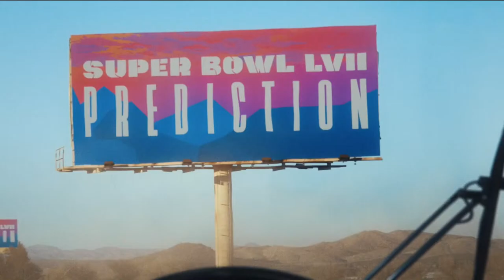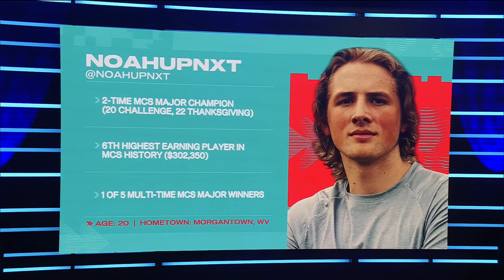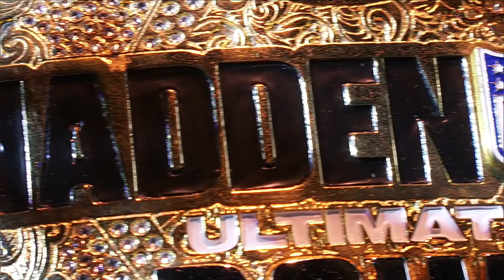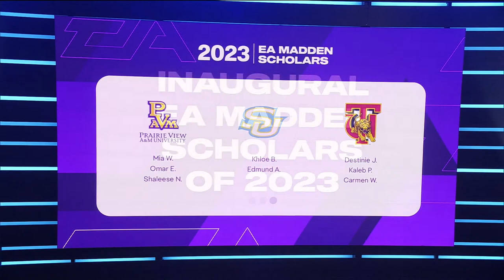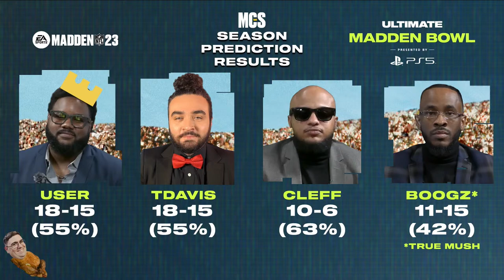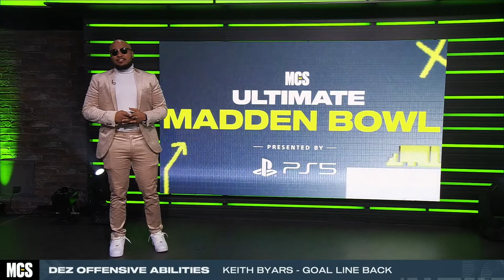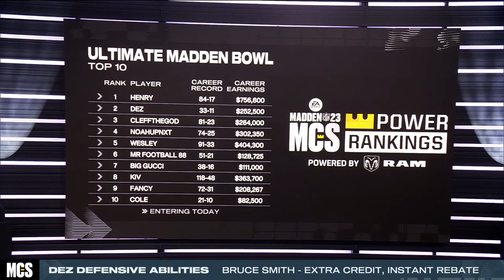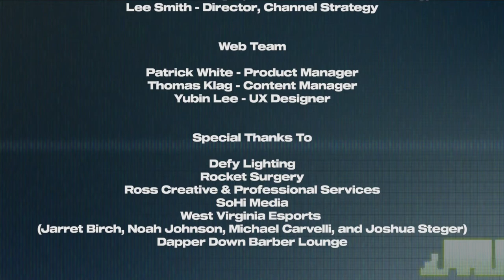Madden 23 Ultimate Madden Bowl - Final | Madden Championship Series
00:00 Starts
15:23 EXHIBITION MATCH: TD BARRETT vs NOAH
1:41:29 MADDEN BOWL FINAL: DEZ vs HENRY

MCS Madden Bowl YouTube Day 5

February 6th
 5 Minutes = Standard Drop Pack
20 Minutes = Madden Bowl Stadium Pack

Tune in for the Madden 23 Ultimate Madden Bowl Final! $250K to the winner and the title of Greatest Madden Player in the World!